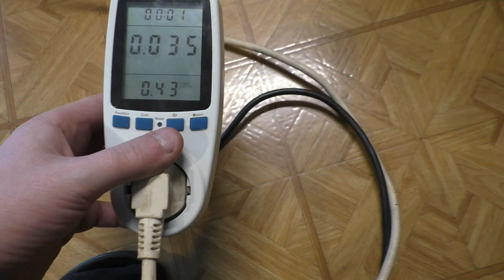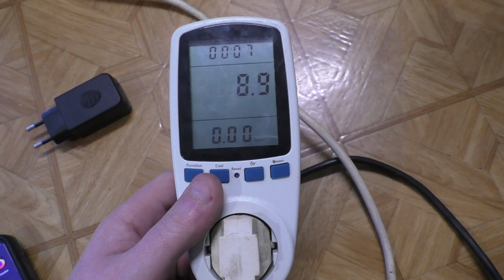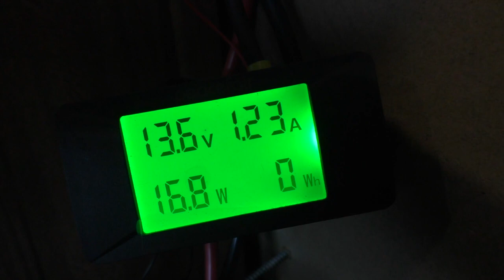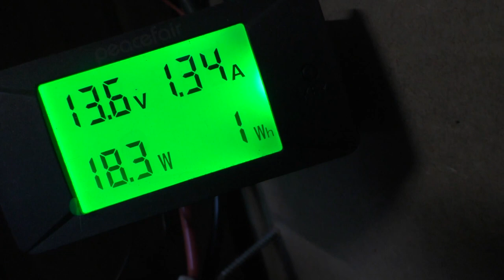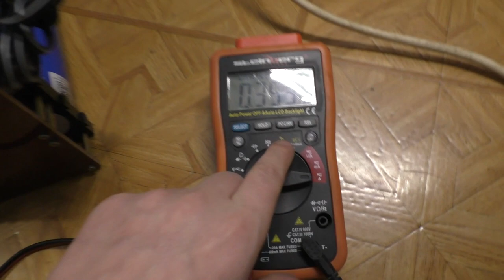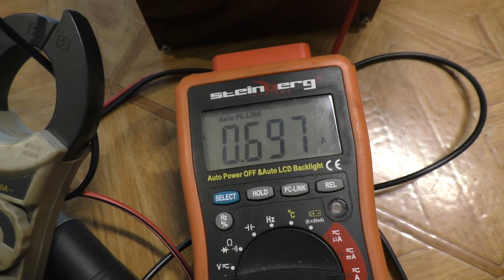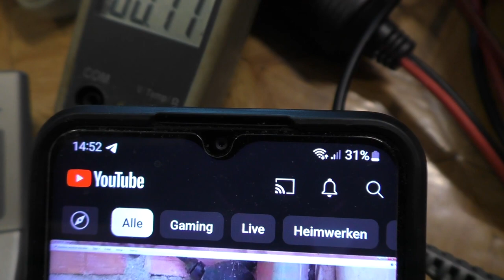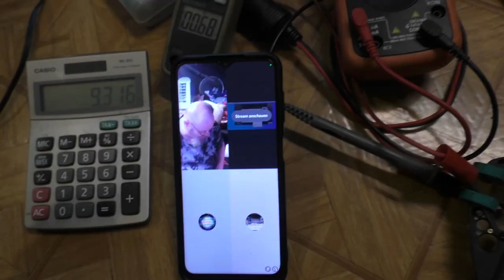Ws is schaise